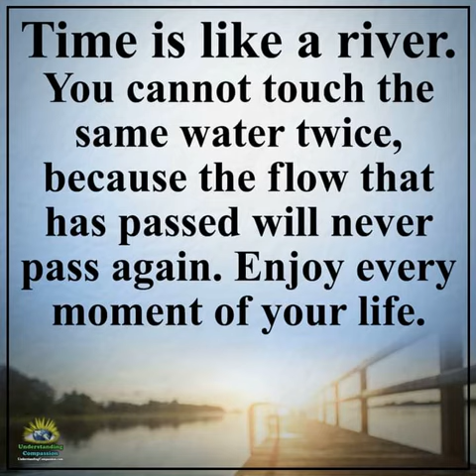Time Is Like a River - JeDye Releases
Many thanks to Happy Color App, the YouTube Audio Library, Memu Android emulator, Cakewalk, Movavi Video Suite, Irfanview Photo Editor and Understanding Compassion, all of which I used to make this short video.

I had to redo the animation in my Memu emulator.
Happy Color accepted a version of this video for display on their public FB page.
I have yet to try submitting this on their private Facebook Page, their Official Community Page.

Credit where credit is due. Thanks to Youtube for accepting this version that includes the "pirated" quote at it's start. "Time is like a river..."